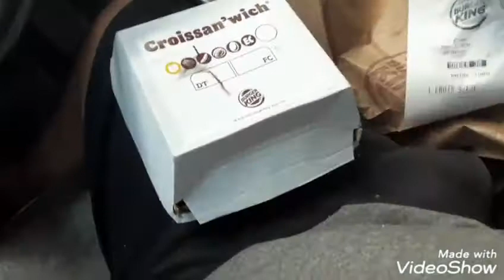Burger king sausage egg and cheese croissant jarred333 #333 number one youtuber in the world